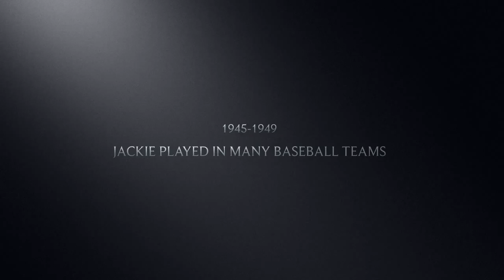Jackie Robinson: The Segregation per 4